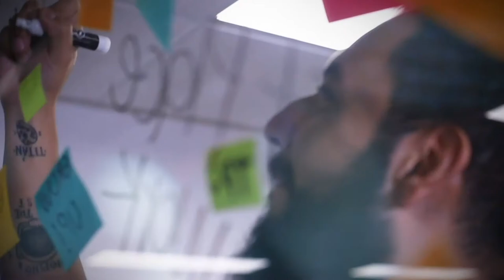PREMIOS INCLUSIÓN 2020 - TELEPERFORMANCE [Comfenalco Antioquia]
PREMIOS INCLUSIÓN 2020
Transmisión en vivo Canal Telemedellín
27 de agosto de 2020

La empresa TELEPERFORMANCE, es ejemplo de buenas prácticas de inclusión laboral de personas en movilidad humana, conoce su historia y el por qué ganaron el primer puesto en esta categoría.